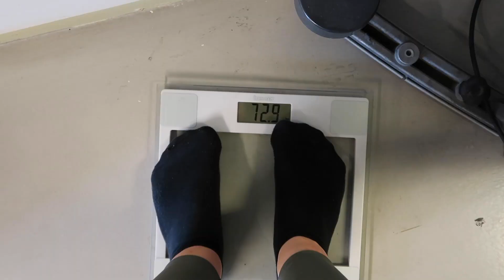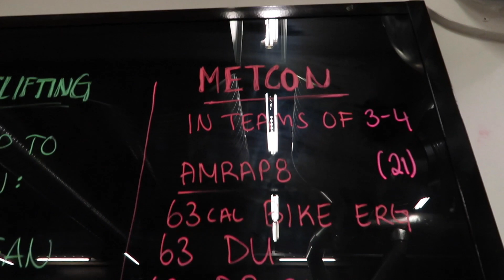THE PACK PROGRAM TREENIPÄIVÄ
Tunnelmia Lauran järjestämästä treenipäivästä.
Jos kiinnostaa enemmän meidän elämää ja touhuilu, niin käykää seuraamassa meitä instagramissa ja muistakaa jättää videolle tykkäys!